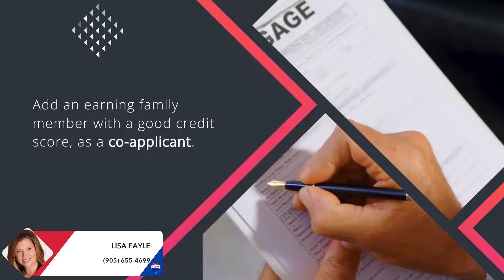Best Ways To Improve Home Loan Eligibility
Check out my most recent video on the best ways to improve home loan eligibility!

If You Are Thinking Of A Sale... Call Lisa Fayle! 📲